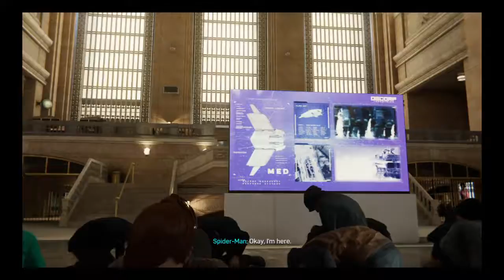Marvel's Spider-Man_20190901012046